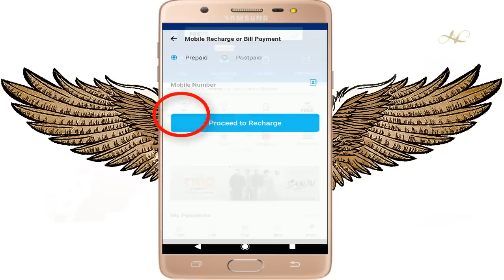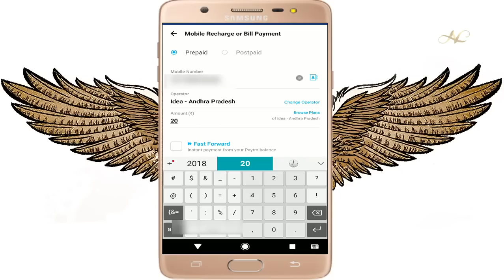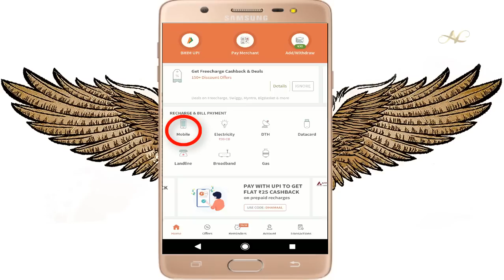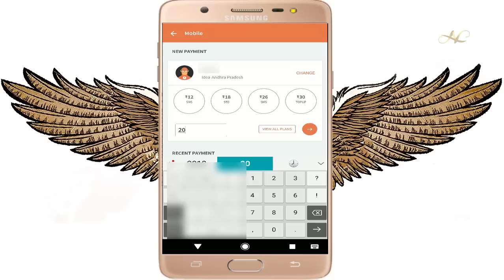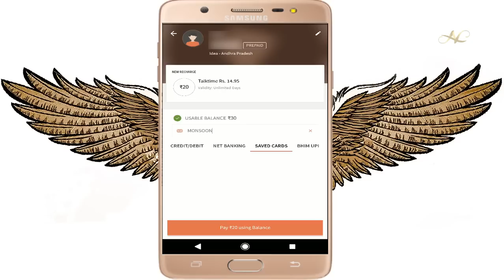New Paytm 100% + Freecharge 50% Cashback Promo code Offers 2018 Apply Process Live Proof in Telugu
New Paytm 100% cashback Freecharge 50% Cash back Promo code Offers 2018 Mobile recharge offers today in Telugu paytm jio

Freecharge App Link: Get Rs. 30 cash back on your first transaction by transacting with Freecharge. Use promo code R0392JN .

Latest Freecharge Two 100% Cashback promo codes UPI Offers 2018 on Mobile Recharge coupons in Telugu

How To Recharge JIO Double Dhamaka Offer LIve ₹100 Off + 1.5GB/day Free Extra Data Redeem in telugu

Reliance JIO Latest Double Dhamaka Offer ₹100 Discount + 1.5 GB/day Data Myjio Phone pe Offer Telugu

Latest Reliance JIO Offer Free 8gb 4G Data 2GB/day to All Jio Coustmers FIFA FOOTBALL PACK in telugu

Latest Paytm 3 best Promo code offers Flat ₹50,₹100, 100% cashback coupon codes june 2018 in telugu

Phone Pe Latest ₹100 Cashback Offer for All users 20 jun 2018 carnival UPI cashback offers in telugu

Flash Reliance jio 10gb free cricket pack 2GB per Day offers to all jio coustmers in telugu

Reliance JIO Latest Offer 2018 3GB 4G Data 91 days Validity for ₹21 details in Telugu

Reliance JIO Latest Offer Unlimited Local & STD calls, 2GB 4G data 28 days just for Rs.18